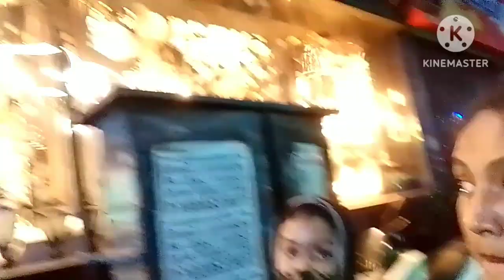25th december kolkata 2022 🤶🏻☃️⛪ Borodiner saje parkstreet allen park 🎉🎊🎄🎊🎉